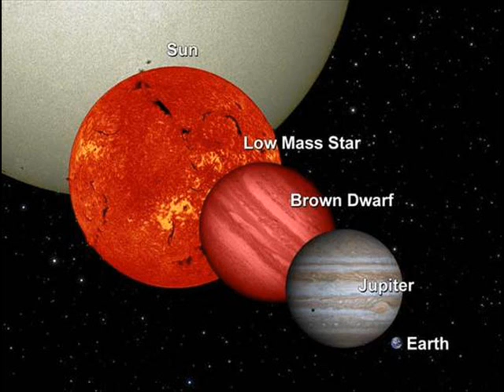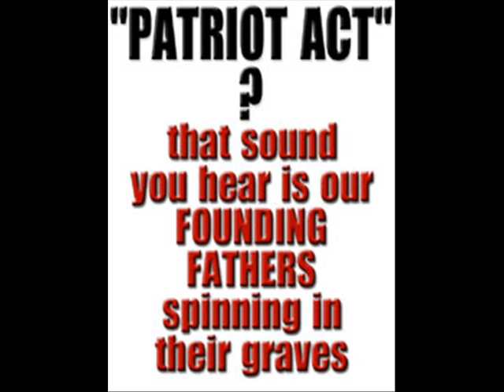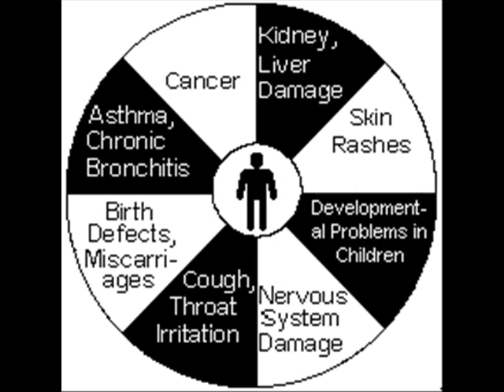Pt 2 What the MSM won't tell you News Updates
What the MSM won't tell you - 2011 News and Events
This is not aimed at the choir... this is for people just waking up or curious as to what they've been missing.

All information in this vid is verifiable... if you research hard enough to find the truth.